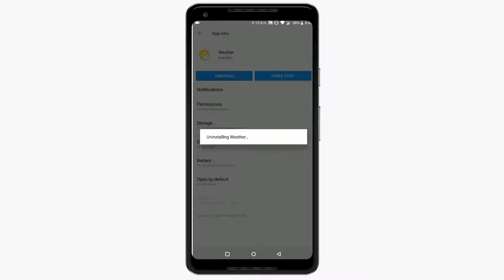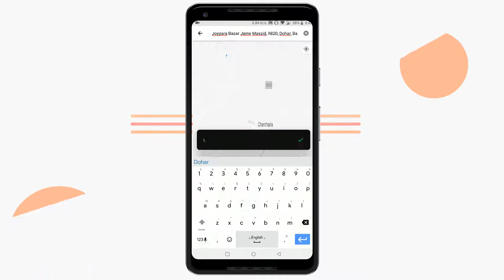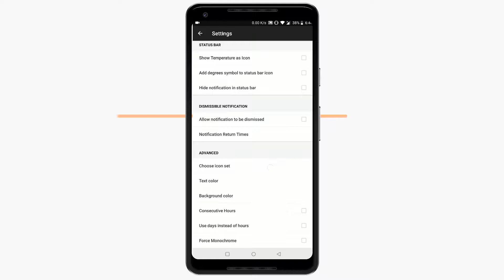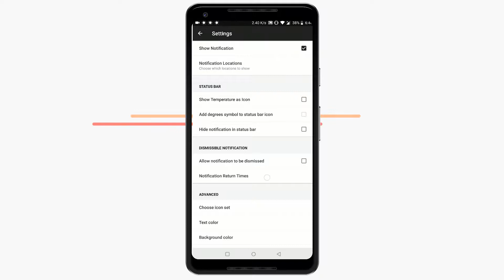The Best Weather Apps for Android 2018